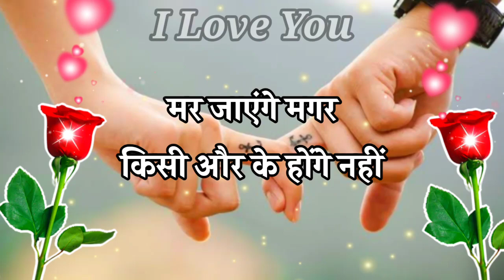Mar jayenge magar kisi or ke hinge nhi🌹 I love you jaan 🌹 pyar mohabbat love shayari